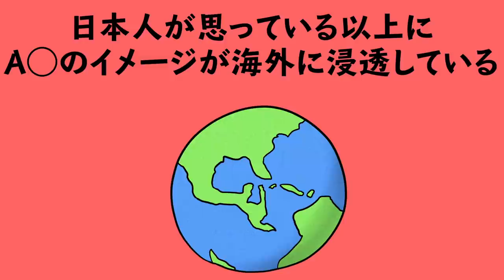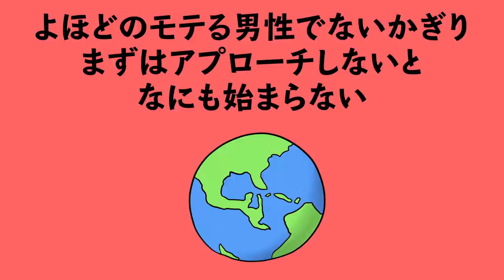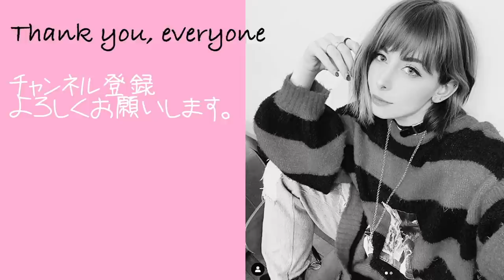日本人はアブノーマル？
前回のコラボ動画

サラワカ - Sara Waka
イタリア、ミラノ生まれ育ちの日本人。
クリエイター、兼アートディレクター。ワカペディア・ファウンダー　（